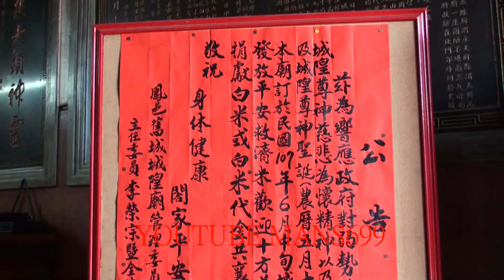2018 5 27高雄舊城城隍廟公告~城隍尊神聖誕